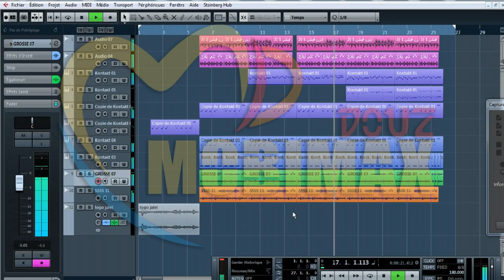توزيع جديد ♫ ليبي ♫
By Sono Mobimax Douz
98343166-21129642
فعل زر الجرس ( 🔔 ) لتصلك إشعارات القناة 🔥

😍😍لتنسى وضع إعجاب و تعليق على الفيديو جزاك الله خير 😍😍
3ers tounsi rbou5 gasba,
rbou5 tounsi 3al facebook,
3irs tounsi rbou5,
3eres tounsi rbou5,
3ers tounsi rbou5 2014,
8ne tounsi rbou5,
rbou5 tounsi 9dim,
9asba rbou5 tounsi
rbou5 gasba,
rbou5 tounsi,
rbou5 tounsi - جوٌ ربوخ تونسي,
rbou5 walid tounsi,
rbou5 libi,
rbou5 tounsi 100 jaw 100 chti7,
rbou5 mezwed,
rbou5 2017,
rbou5 tounsi 2017,
rbou5 tounsi mp3,
rbou5,
rbou5 tounsi ربوخ تونسي 2012,
rbou5 100,
gasba 100 rbou5,
rbou5 2016,
rbou5 2015,
rbou5 2016 libi,
rbou5 2016 gasba,
rbou5 2016 mezwed,
rbou5 2016 tounsi,
mezwed tounsi rbou5 2016,
jaw rbou5 2016,
jaw tounsi rbou5 2016,
rbou5 3rouset,
rbou5 3ers tounsi,
3ers tounsi rbou5 gasba,
rbou5 3rousset,
rbou5 3ers,
rbou5 3roubi,
rbou5 3akkara,
rbou5 3arbi,
rbou5 3res,
rbou5 3alami,
rbou5 5aliji,
rbou5 nefza 6,
rbou5 7ena,
8ne tounsi rbou5,
8ne rbou5,
rbou5 9asba,
rbou5 9ar9ni,
rbou5 9dim,
rbou5 9afla,
mezwed 9dim rbou5,
9asba rbou5 tounsi,
9assem kefi rbou5,
rbou5 tounsi 9dim,
9asba rbou5 2016,
9asba rbou5 2015
mohamed jouini 2016,
mohamed jouini yabra,
mohamed jouini 2015,
mohamed jouini mawal,
mohamed jouini live,
mohamed jouini ya walda,
mohamed jouini dag el mani,
mohamed jouini koktel,
mohamed jouini el hamma,
mohamed jouini douri,
mohamed jouini
ربوخ تونسي عرس,
ربوخ تونسي 2018,
ربوخ تونسي شطيح,
ربوخ تونسي قصبة,
ربوخ تونسي جو شطيح,
ربوخ تونسي قصبة مزود جو شطيح,
ربوخ تونسي قصبة مزود جو شطيح 2018,
ربوخ تونسي رمزي عبد الوهاب,
ربوخ تونسي 2017,
أغاني ربوخ تونسي mp3,
كوكتال ربوخ تونسي mp3,
جو ربوخ تونسي mp3,
ربوخ تونسي 2018 mp3,
ربوخ مزود تونسي mp3,
ربوخ اعراس تونسي mp3,
ربوخ تونسي للافراح youtube,
ربوخ تونسي 100,
ربوخ تونسي 2017 زازا,
ربوخ تونسي 2016,
ربوخ تونسي 2017 مزود,
ربوخ تونسي 2018 مزود,
جديد ربوخ تونسي 2018,
اغاني ربوخ تونسي 2019
شعر شعبي
ريمكيس شعر
البشير عبد العظيم
الصحبي شعير عبد الله شيحة
الكيلاني طليق
جمـــيع الحقوق تبـــعا لقنـــاتي ®